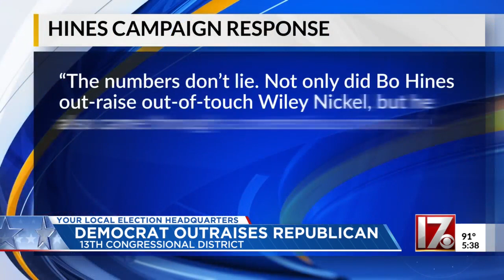Democrat Wiley Nickel outraises Republican Bo Hines in NC's 13th congressional district